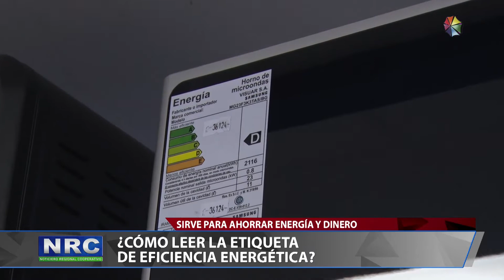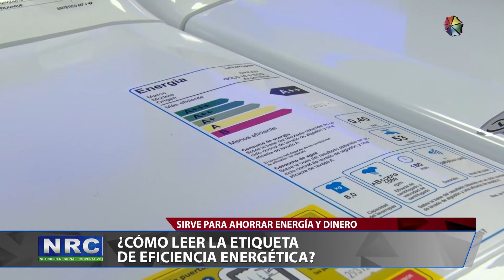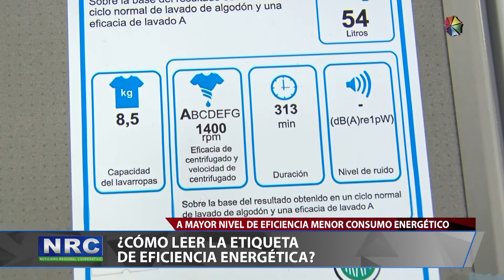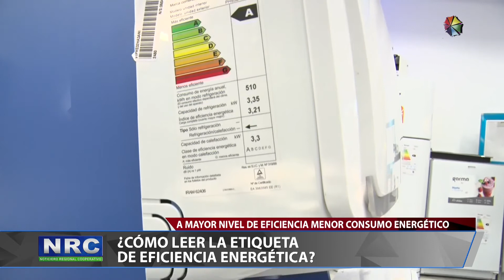Recomendaciones en seguridad eléctrica. Cómo leer la etiqueta de consumo energético_1